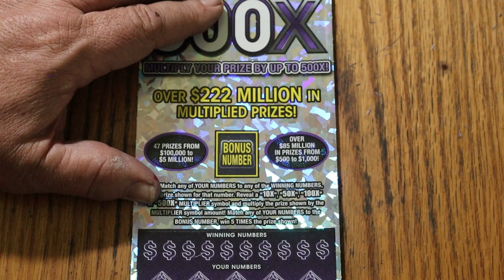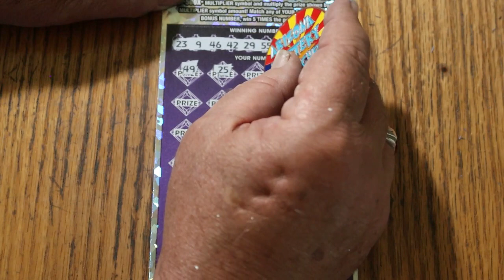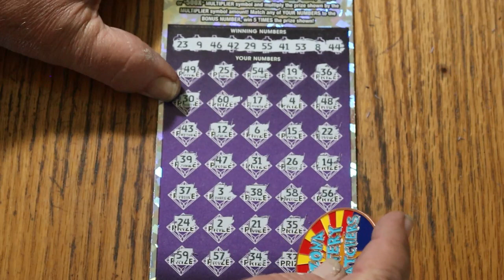💥DAY 12 $50💥500X💥🙂